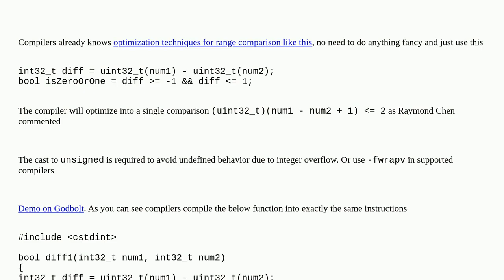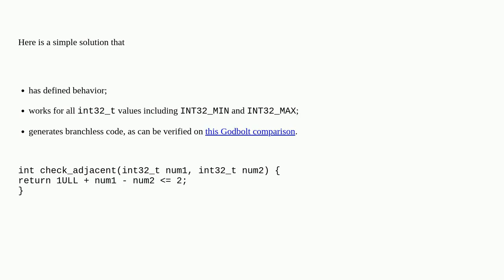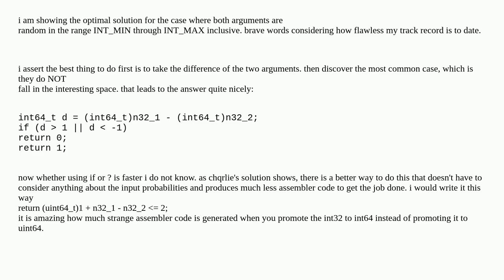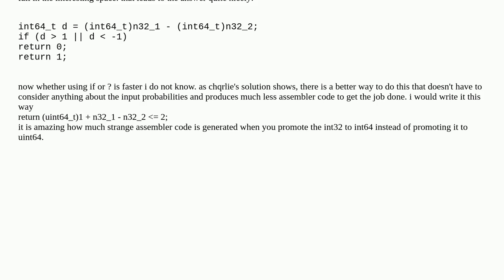fast check if the difference between two int32_t is 1 or 0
A special thanks goes out to the community

  c c++